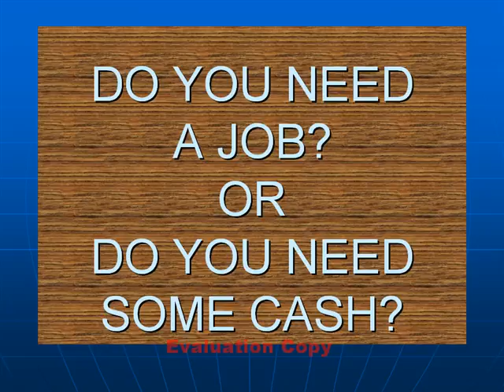Need Job Employment In Brookhaven New York Looking For Job In Brookhaven New York Job Openings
Are you looking for a job in Brookhaven New York or do you need some extra cash . I can show you a simple way to make some extra cash or a lot of cash. Watch a short movie about what you will be doing to make some extra money. If you are interested in what you see then just sign up for free and make some extra cash.

What Do You Have To Lose?